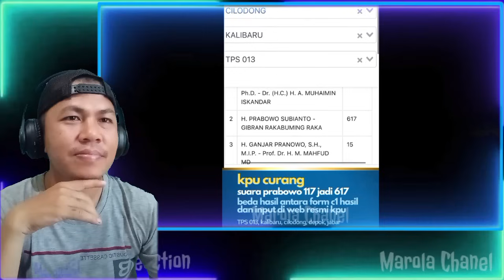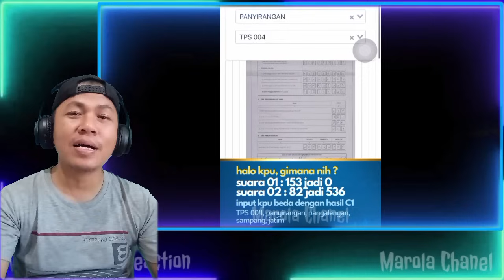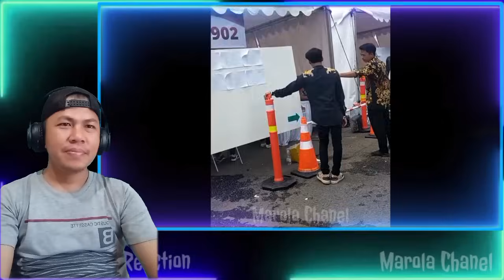Rakyat Muak😡KPU Ikut Curang |Kecurangan Terus Berdatangan Di Mana-²